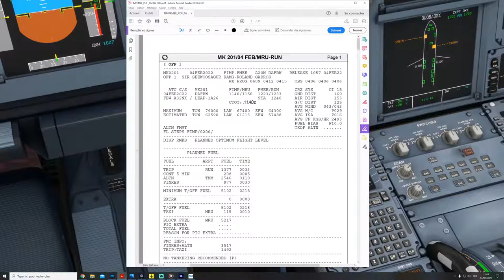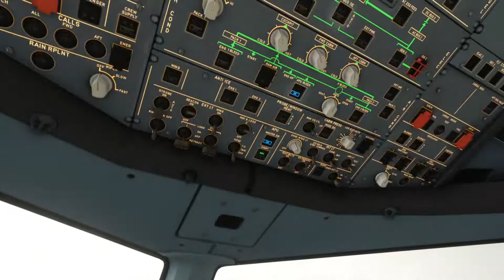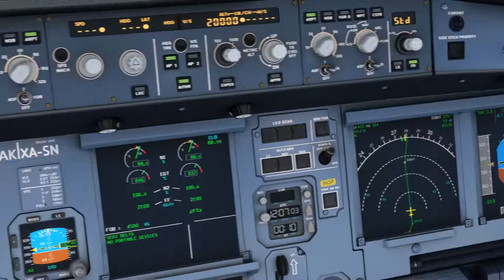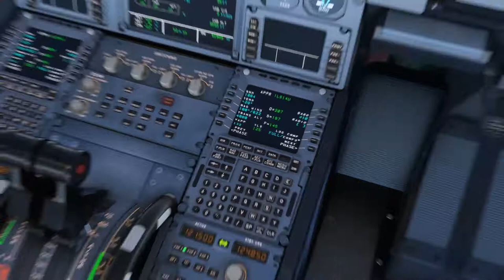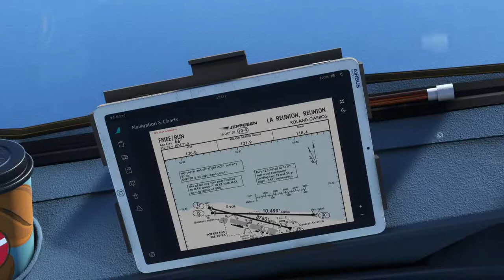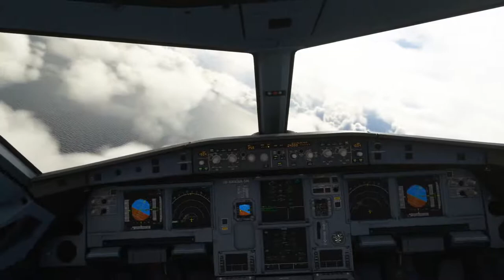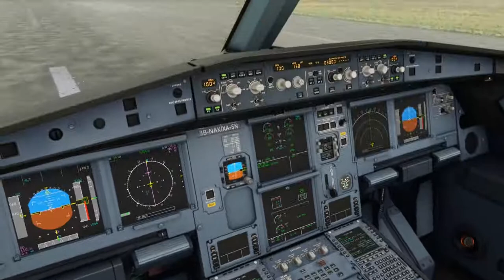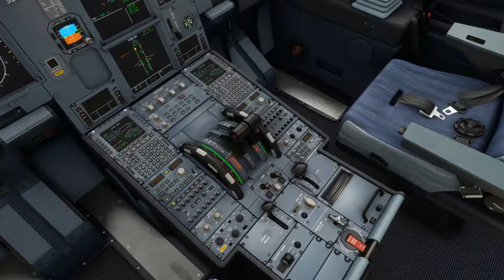MK201 AIR MAURITIUS St Louis to St Denis La Reunion - Airbus 320 Neo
MK201 AIR MAURITIUS flying Batsirai Tropical Cyclone from St Louis to St Denis La Reunion - Airbus 320 Neo